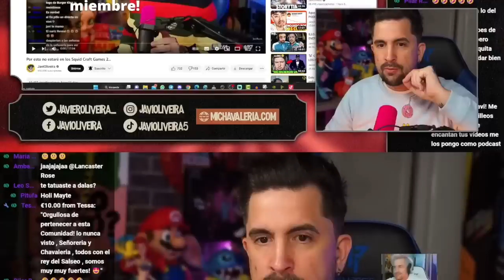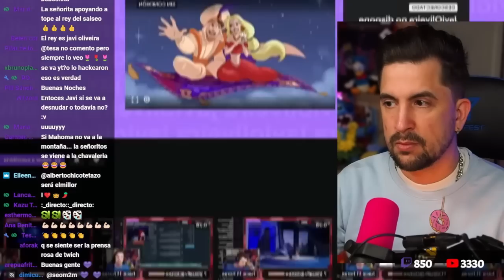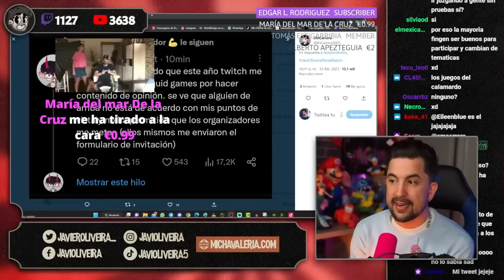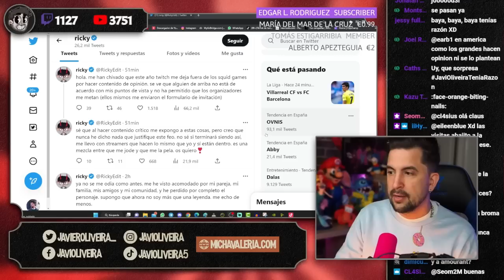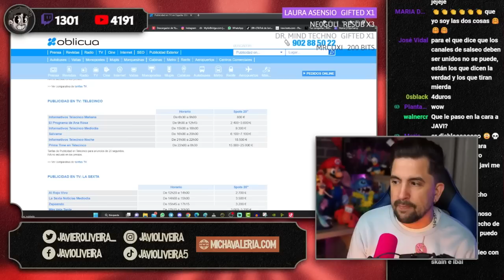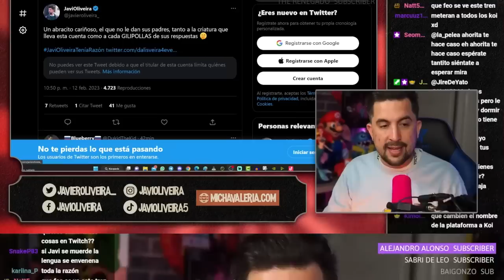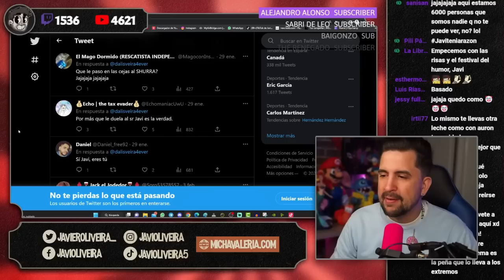⚠️ RICKY EDIT FUERA DE LOS SQUID CRAFT GAMES 2